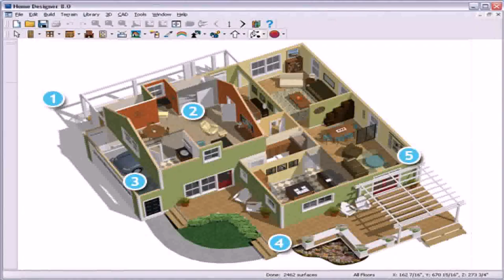How To Interior Design A House In India (see description) (see description)